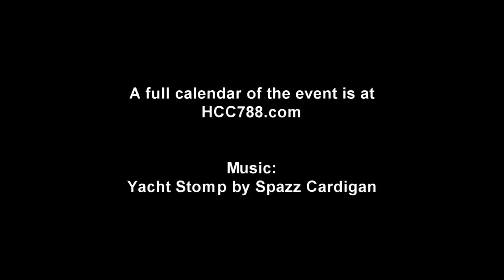Cobra Convergence IV creations by G.I. Joe fans! Week One!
Thanks to:
Clint Jones